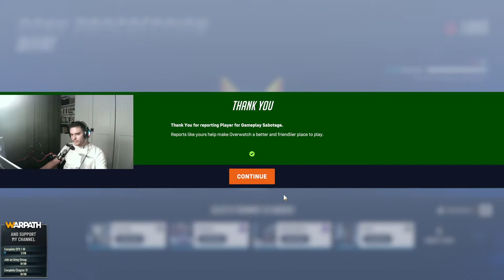Overwatch 2Full !ranked New MOUSE !dc !English !Turkish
Join me for a full gameplay of Overwatch 2 as I climb the ranks in this exciting ranked game! Let's goooo! overwatch rankedgame dpsgameplay !OW2 !dc